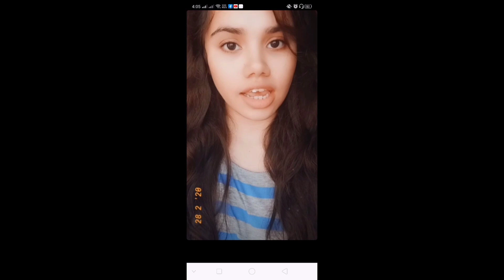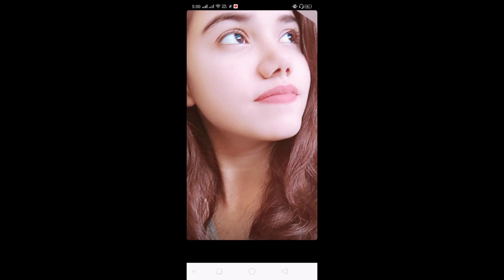Reality Of Abiha Fatima | Bol Contestant | Bol champions| Waqar Zaka